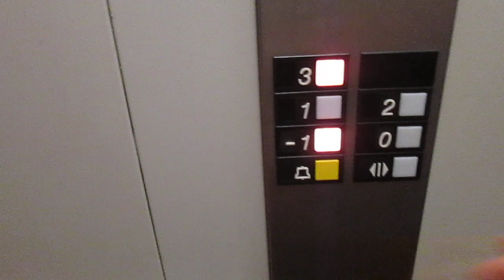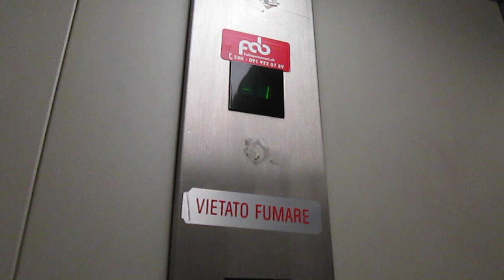Lift OTIS @ Via Jäggli 3, Bellinzona Switzerland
Ecco di seguito le caratteristiche tecniche/Following technical informations:
-Marca/Brand: OTIS
-Modello/Model: Europa 2000
-Azionamento/Type: Elettrico, a funi/Traction
-Capacità/Capacity: 630 KG / 8 Pers.
-Piani serviti/Floors served: 5(-1,0,1,2,3)
-Estetica dei tasti e del display/Fixtures: Series 1
-Anno/Year: 1988